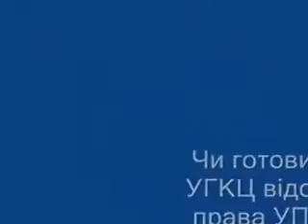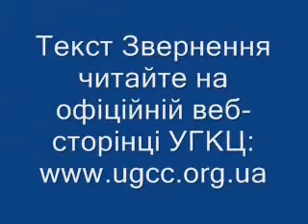Фрагменти прес-конференції Блаженнішого Любомира про Звернення Синоду УГКЦ до Президента України з приводу міжконфесійної ситуації в Одесі